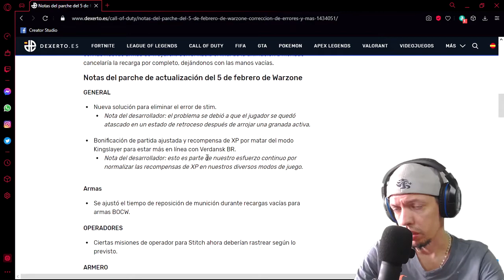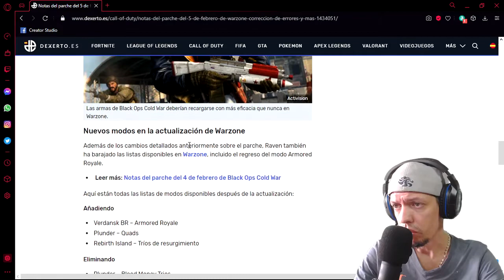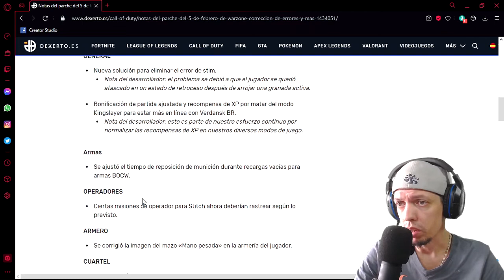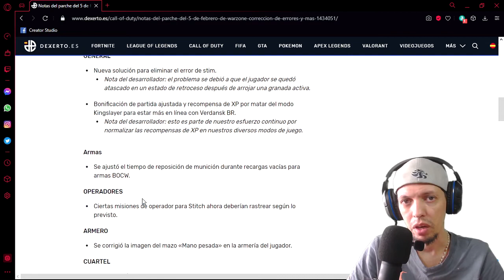Notas del parche 1.31 del 05 de Feb en COD Warzone!!!!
detalle de las notas del parche 1.31 donde eliminaron como punto importante el uso del estimulante infinito entre otras cosas!